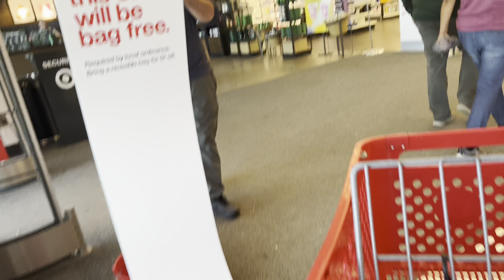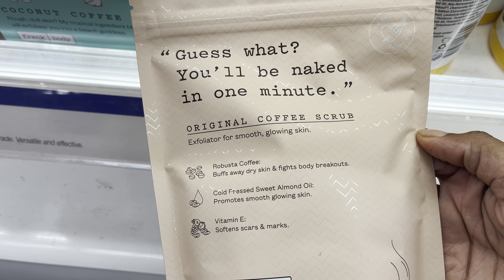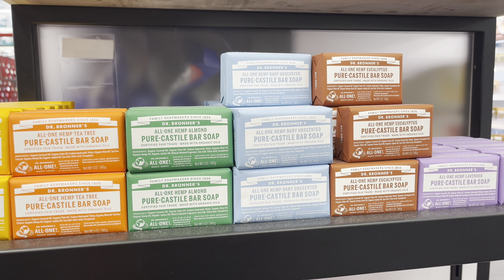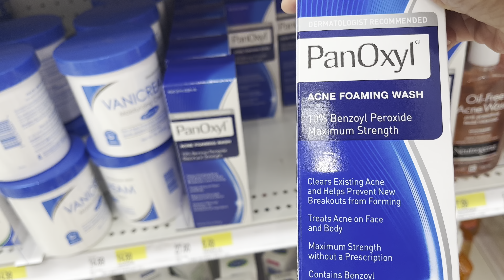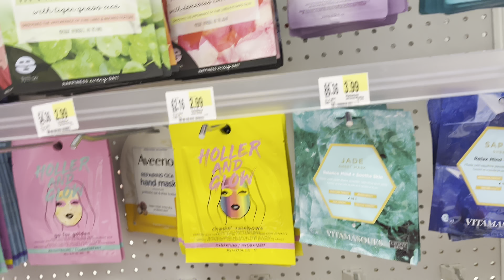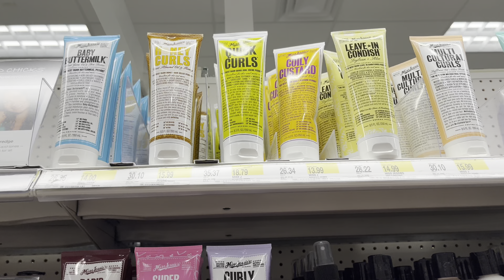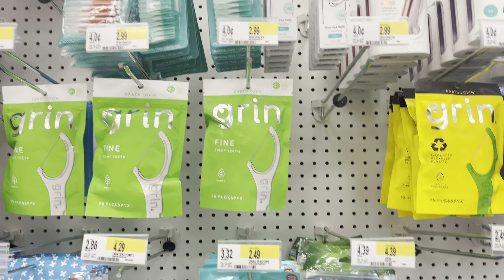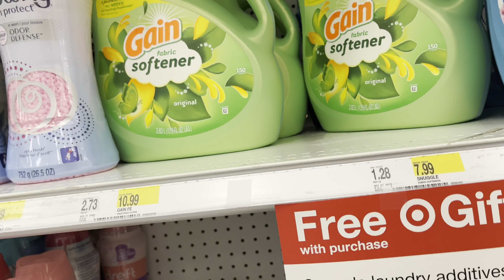HYGIENE & SELF CARE MUST HAVES - SHOP/BROWSE WITH ME - TARGET RUN 2022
If you're NEW welcome! Come browse/shop with me at Target!

Products mentioned in video:

(This video somehow got deleted) Thera Breathe

Cocokind Turmeric Spot Treatment

Frank Body Coffee Scrub

(No relax and relief online) Dr.Teals

Tree Hut

Dr. Bronner

Thayers Witch Hazel

Exfoliating Cotton Rounds

Neutrogena Acne Wash

Panoxyl Acne Wash

Vasoline Cocoa Radiant Oil

Up & Up Acne Spot Treatment

Dove 0% Aluminum Free

Colgate Charcoal

◦ AGE: 29
◦ RACE: Black
◦ EQUIPMENT: iPhone 13